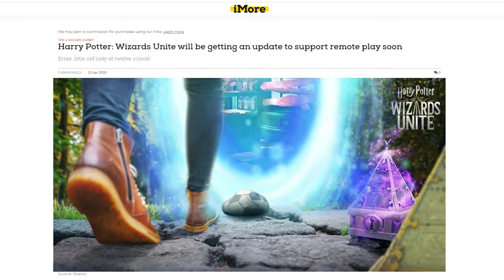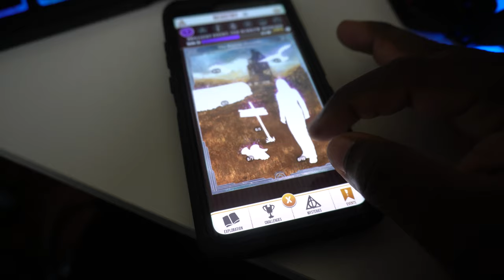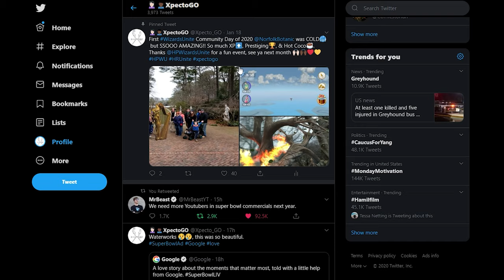(GUIDE} BURROW BESIEGED Brilliant Event part 2 || Harry Potter Wizards Unite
Here's your Guide to the Burrow Besieged Brilliant Event part 2.